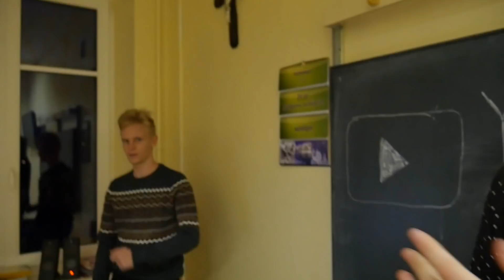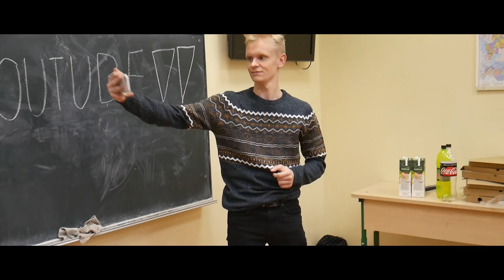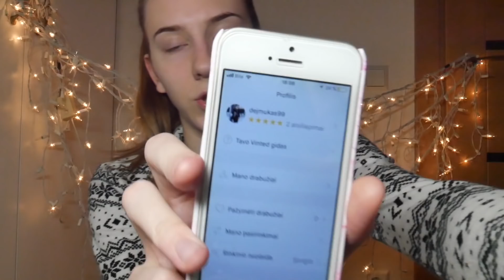SUGRĮŽOM Į ŠEŠTĄ KLASĘ?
DAUGIAU APIE MANE:

Musical.ly: dejmukas_